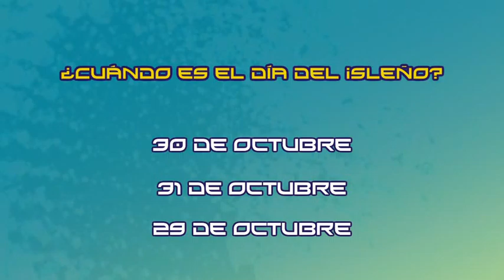Trivias: ¿Cuándo es el día del Isleño?